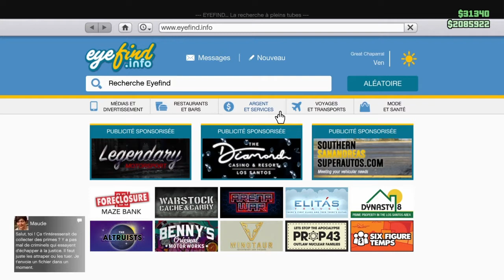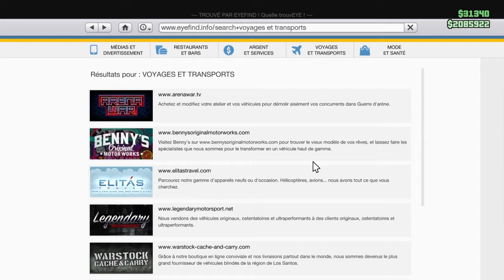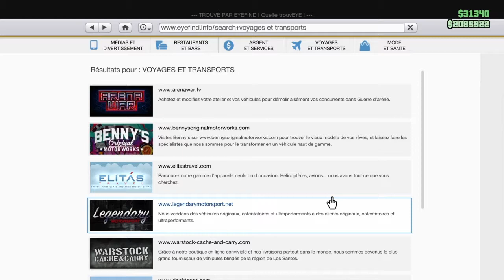GTA V L Custom S1E1 Albany Virgo